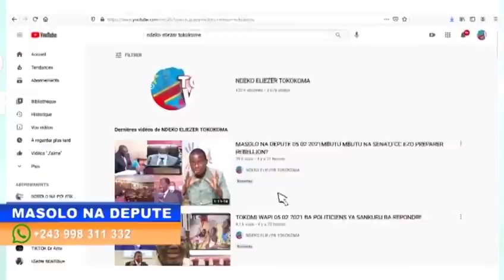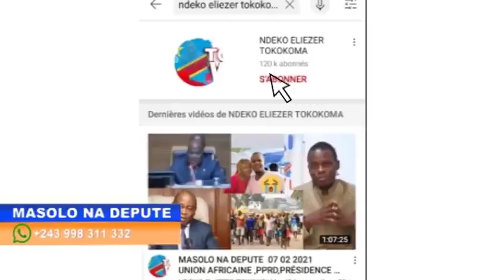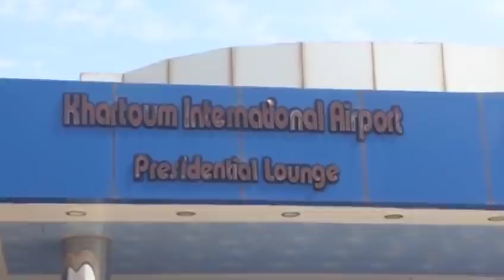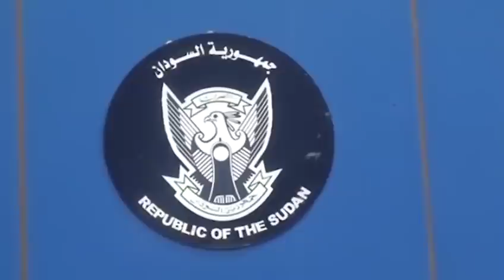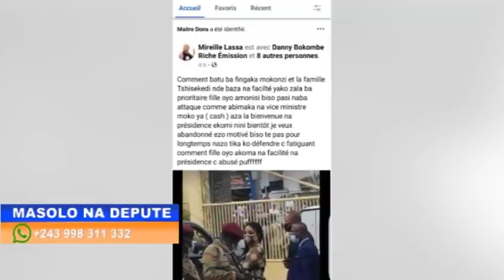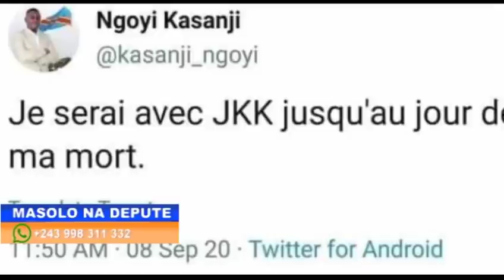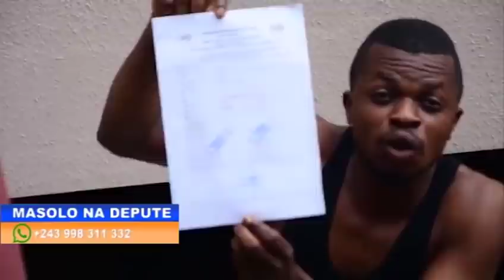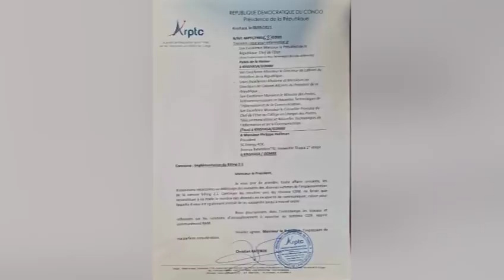MASOLO NA DEPUTE 09 05 2021FARDC,FELIX TSHISEKEDI NA SOUDAN,ZOE KABILA GRAND BATISSEUR?